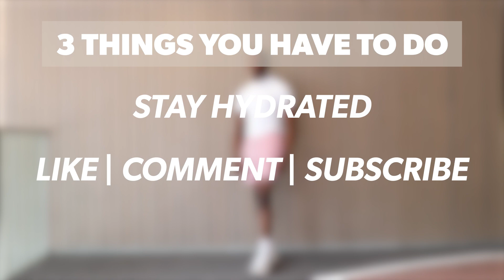20 MIN FULL BODY CARDIO HIIT | For Fat Loss | Burn 400 Calories | No Equipment + Sweaty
Do this 20 Min Full Body Cardio HIIT Workout with me!  This Full Body Cardio workout is packed with intense movements will will make you break a sweat.! The movements in this workout are accessible to anyone! The great thing about this workout is that it increases your metabolic rate which will make you burn fat while resting.

You can do this at your own pace. work faster or slower than me if you need to and take longer breaks if you want. You are the co-creator of this workout!

▶ Full Body Cardio HIIT
▶Time: 40 sec each set | 40 sec rest